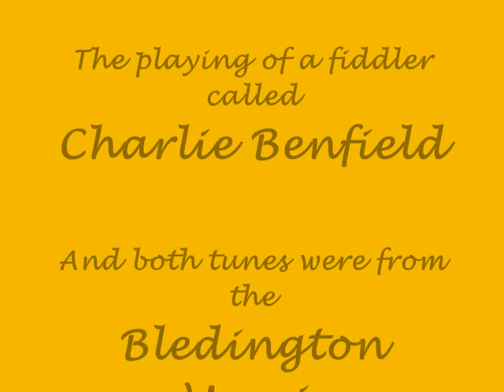Tony Dunn & Charlie Watts - Morning Star / Young Colin's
2 excellent Morris Tunes from Gloucestershire - Bledington Morris. Learnt from an old fiddle player called Charlie Benfield. Young Colin's was arranged by Roger Watson in the early 1980s. This is a recording from Radio Brighton from around 1989 and features Tony Dunn on English Concertina and Charlie Watts on acoustic guitar. Recorded by Eddie Upton (I think!). Pics are of Preston Tower in Northumberland, by the way.